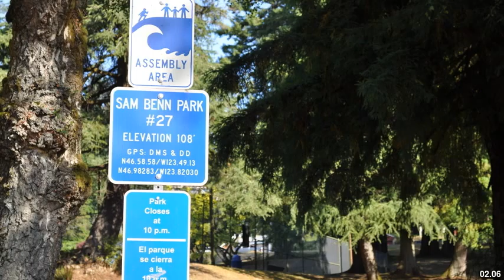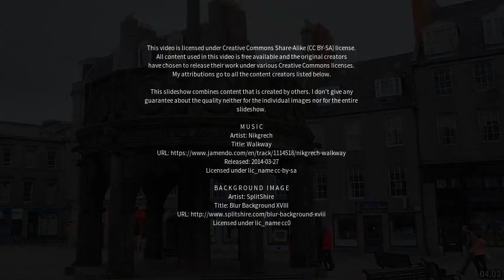Best places to visit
Best places to visit - Aberdeen (United Kingdom) Best places to visit - Slideshows from all over the world - City trips, nature pictures, etc.